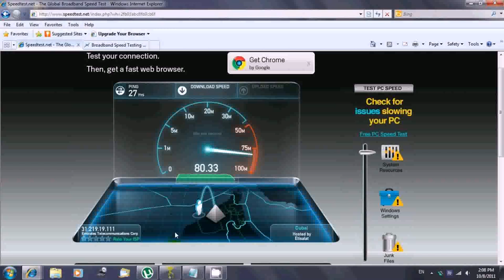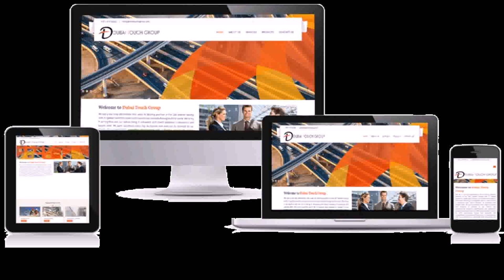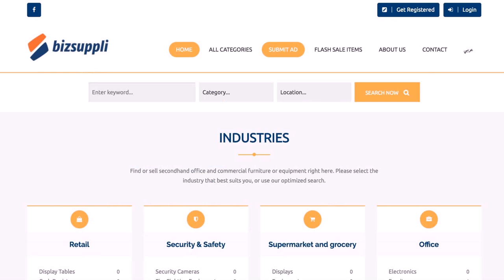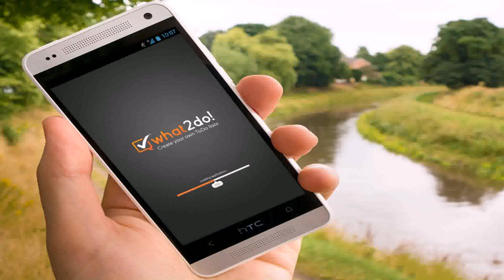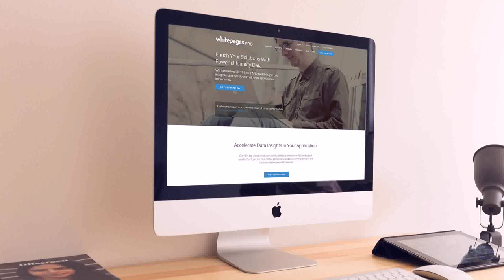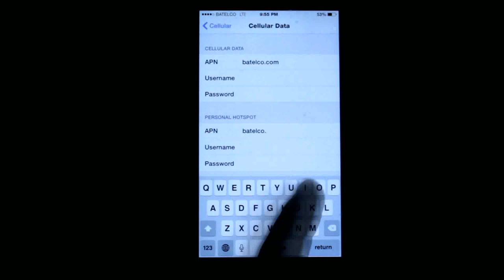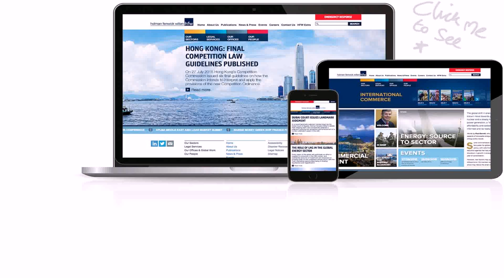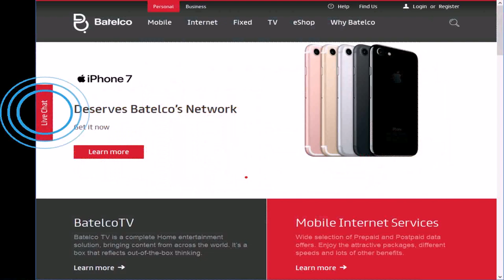Mobile Internet In Dubai (see description)